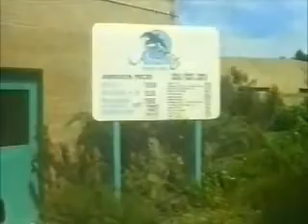1990 3 15